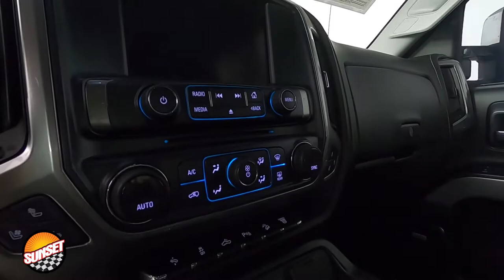2017 Chevrolet Silverado 3500HD LTZ Truck 1GC4K0CY2HF230466